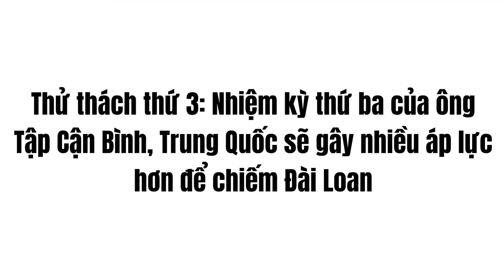Hoa Kỳ, Nhật Bản và Đài Loan hợp lực 'bao vây' TQ?